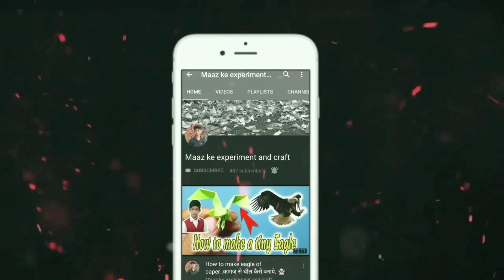How to make CS : GO Karambit | Shadow dagger knife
Δ
Hello Everyone

My big Brother AMMAR SAJID and Muawiya Sajid help me making Videos and Video editing 😇

◦•●◉✿ Your Questions ✿◉●•◦
How to Make Paper CS:GO Karambit
Paper Knife
Billhawk
Karambit
CS:GO
Counter Strike
Counter-Strike: Global Offensive (Video Game)
How-to (Website Category)
paper knife
karambit
cs:go
counter strike
knife
cardboard crafts
cardboard
sword
diy
how to make csgo huntsman knife
csgo huntsman knife
huntsman knife tutorial
huntsman knife
csgo knives
best csgo knives
custom csgo knives
cs go
karambit knife
karambit knife unboxing
karambit knife tricks
cs:go karambit
how to make
karambit
cs:go
diy
how to make karambit
from popsicle sticks
out of wood
csgo karambit
csgo
popsicle stick knife
tutorial
how to make
at home
recycle project
csgo skins
from csgo
custom
customize
customization
custom karambit
CS GO, CRAFT
CARDBOARD
HOMEMADE
COMO
HACER
HOW
TO
MAKE
COUNTER
STRIKE
GLOBAL
OFFENSIVE
STEAM
GAME
JUEGO
JUEGOS
GAMEPLAY
KARAMBIT
KNIFE
MAKING
DIY
MUSIC